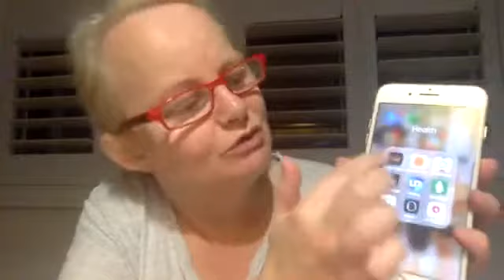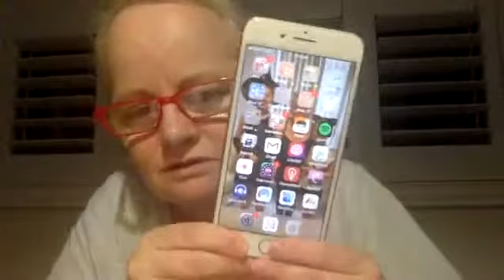How to help your children and teenagers with nightmares and fear of the dark.